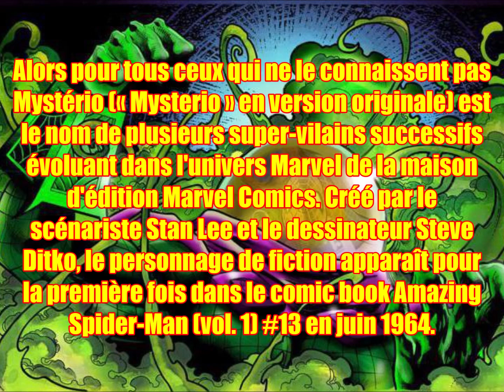PORC EPIQUE 1647, la fois ou j'étais Mysterio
Nouvelle vidéo parodique sur Mysterio uns des super vilains les plus populaire de Marvel.

Je rappelle qu'il s'agit d'une vidéo a trait humoristique a prendre au second degré.